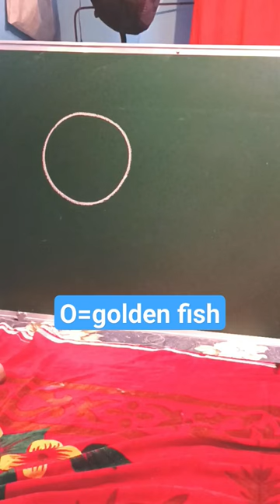O=golden fish draw step by step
your quaris:-
how to draw golden fish
how to draw goldfish
how to draw gold fish
how to draw a goldfish
how to draw a gold fish
how to draw goldfish easy
how to draw gold fish easy
how to drawing a goldfish
how to draw a goldfish easy
how to draw a golden fish step by step
draw goldfish
goldfish draw
how to draw goldfish crackers
how to draw fish
how to draw a goldfish in a bowl
how to draw a fish
golden fish
goldenfish
how to draw goldfish step by step